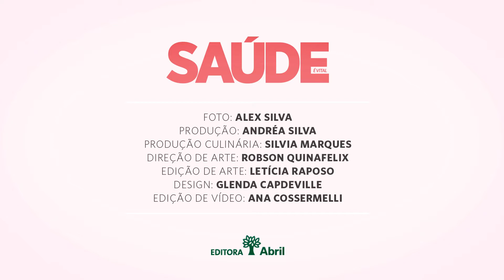Vem aí Dia a dia com Iogurte, o novo livro de SAÚDE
Em breve nas bancas e nas principais livrarias.